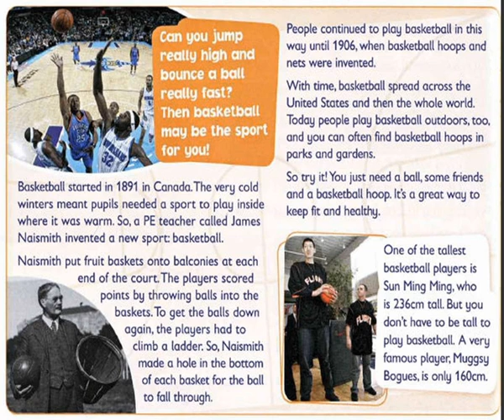FF4 CD1 30